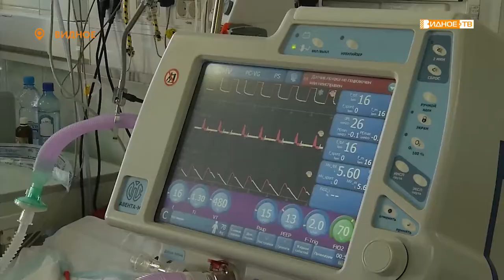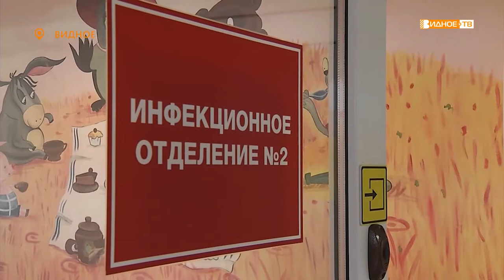В КРАСНОЙ ЗОНЕ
Как онлайн, так и офлайн не утихают споры по поводу того, делать прививку или нет. Наша съёмочная группа отправилась в Красную зону Видновской районной клинической больницы, чтобы задать этот далеко не праздный вопрос врачам и пациентам.